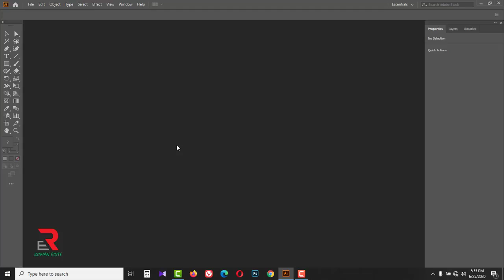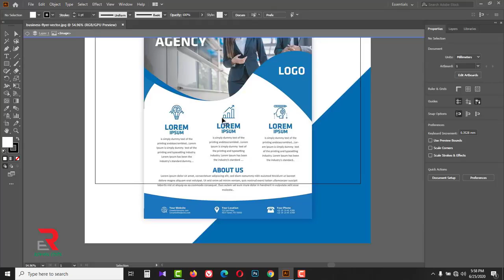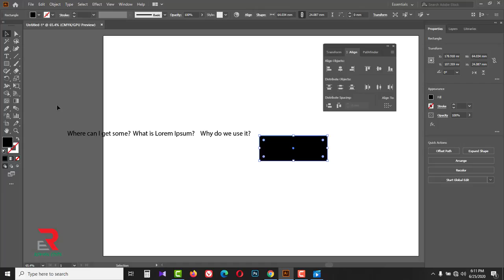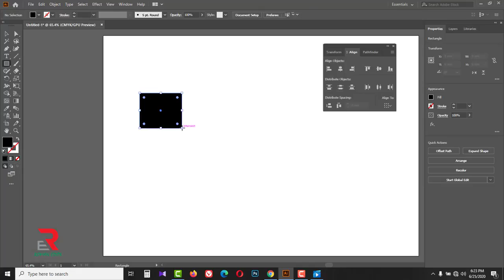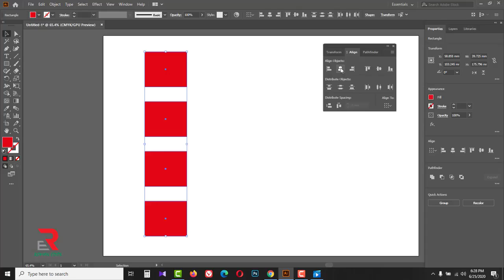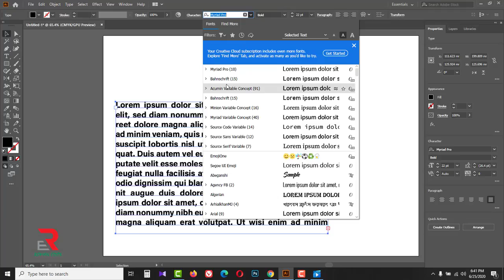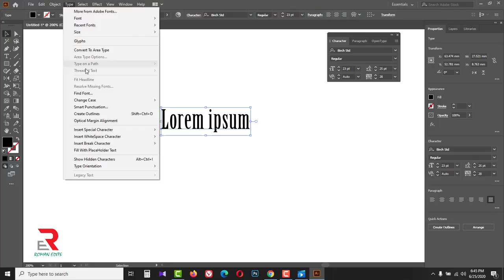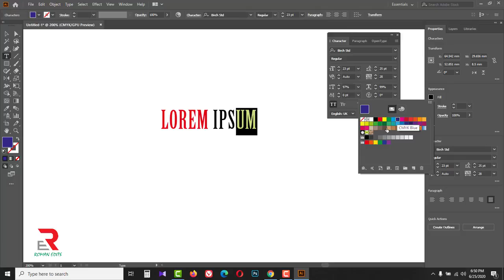How to Align Text | How to Align Objects | Adobe Illustrator CC 2020_Graphic Design_Class # 08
In this video tutorial, I am going to show you How to Align Objects in adobe illustrator 2020.